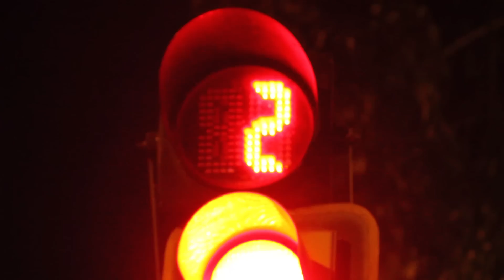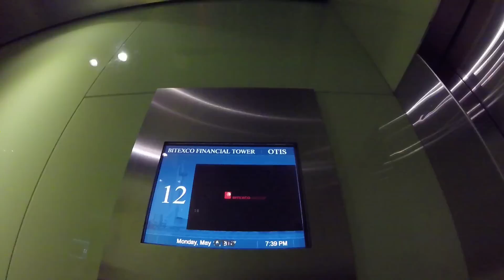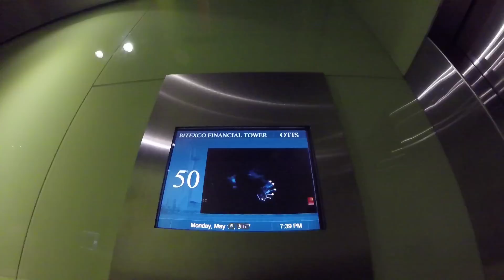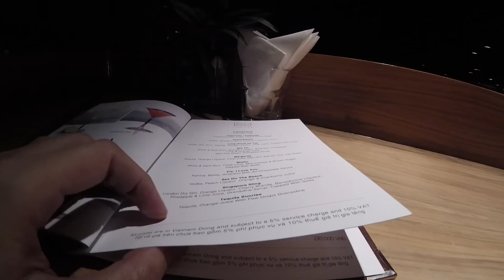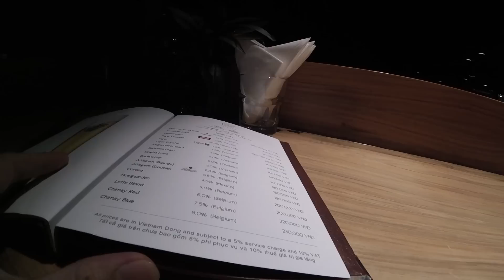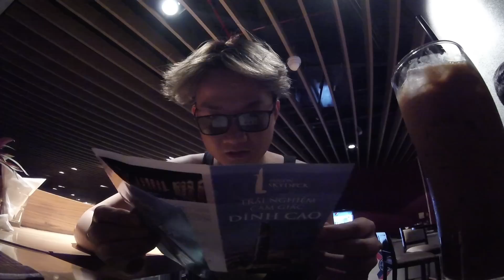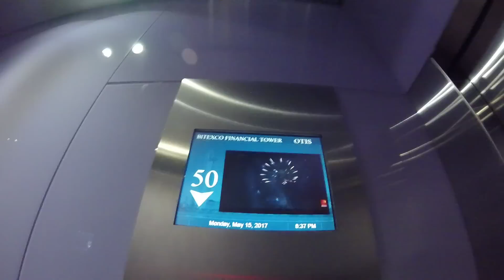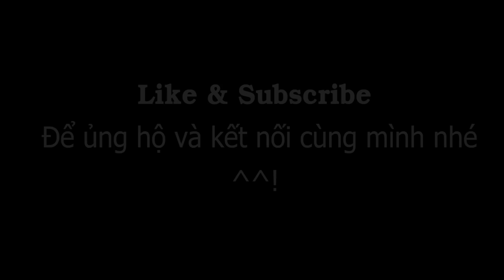Hướng dẫn lên Bitexco uống cafe - ngắm cảnh thành phố về đêm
(Hướng dẫn lên Bitexco uống cafe)

Mọi người đã lên bitexco tòa nhà cao nhất Sài Gòn để uống cafe và ngầm cảnh TP về đêm  bao giờ chưa?
Nếu chưa thì hnay hãy đi cùng mình há
Để xem cách lên trên đó ntn và có những gì ở trên đó.
Bây giờ thì đi thôi let’s go :)
_Để xem thêm video du lịch trải nghiệm, du lịch BỤI, du lịch TUOR, Giao Lưu, Kết Bạn, Học Hỏi, Phát Triển Youtube Channel.

Chuỗi video (Vượt Qua Nỗi Sợ TRước Phụ Nữ) Nghệ Thuật Tán Tỉnh và thấu hiểu Phụ Nữ

Rất cảm ơn mọi người đã theo dõi... Vì đây là lần đầu mình làm clip về chia sẽ kinh nghiệm du lịch, kinh nghiệm sống nên rất mong nhận được phản hồi tốt, xấu, góp ý của tất cả mọi người.

Cảm ơn mọi người (y)